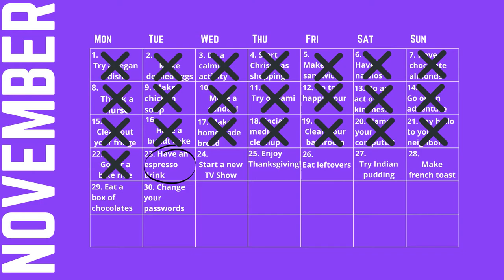Espresso drinks, new TV shows, and more GDS Holiday Gift Guide!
Make sure you have an espresso drink today for National Espresso Day today! Start a new TV show tomorrow for the holiday weekend, we have more GDS Holiday Gift Guide tomorrow.